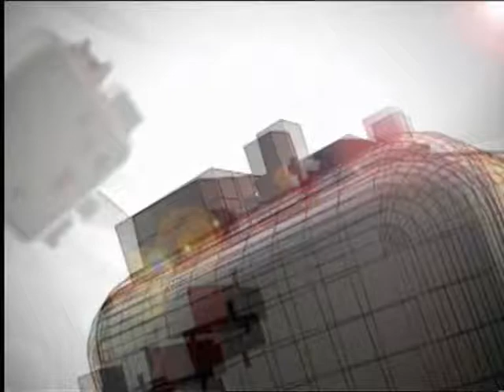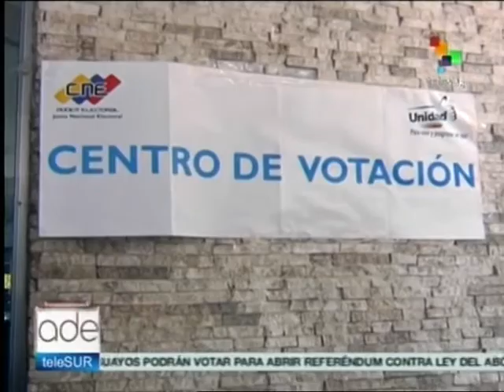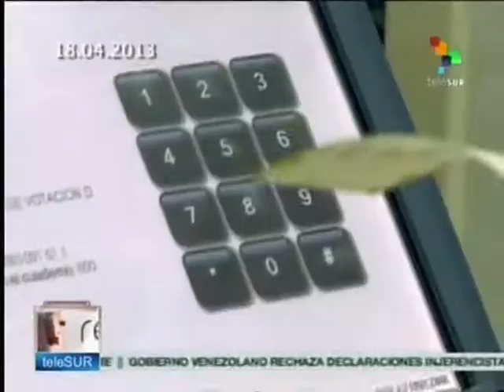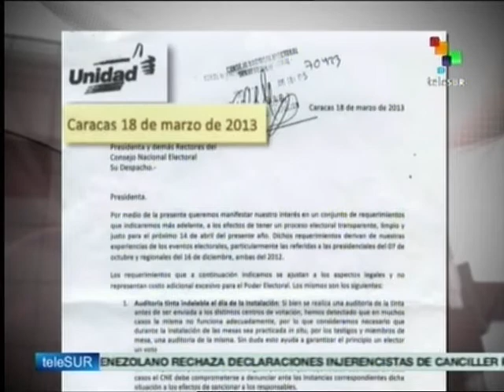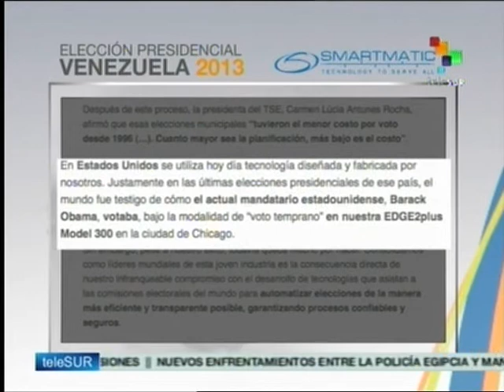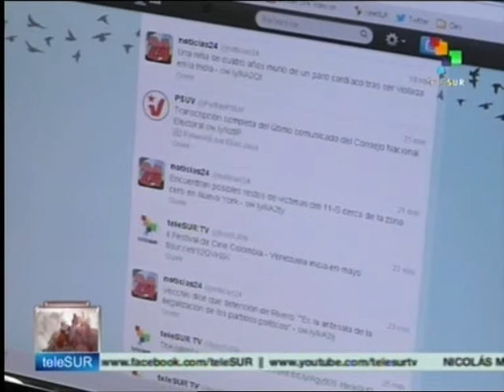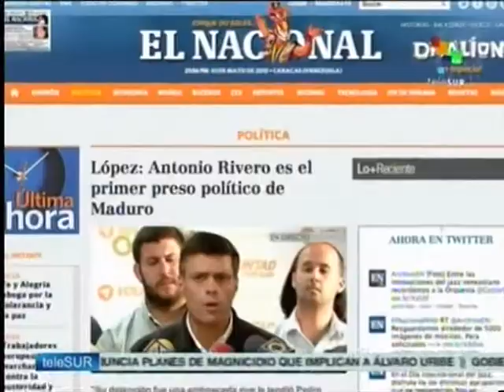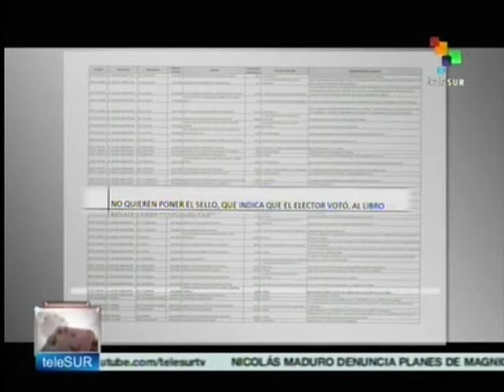REALIDADES (ESPECIAL): Elecciones abril y hechos violentos posteriores [2013.05.04]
REALIDADES (ESPECIAL del día 4 de mayo de teleSUR).

Especial resumen sobre las pasadas elecciones a la presidencia de la República Bolivariana de Venezuela del pasado 14 de abril; y en especial, sobre los posteriores hechos violentos ocurridos previamente promovidos y jaleados por el derechista opositor Capriles con el apoyo inestimable de los reaccionarios Mass Media del sector privado oligarca tanto nacional como extranjero, que pronto trataron de silenciar y censurar, en espcial, sus propios crimenes de sangre, 9 personas asesinadas, todas ellas afectas al gobierno recien electo. Además de innumerables actos vandalicos y de terrorismo cibernético y mediático que produjo pérdidas materiales, en el enésimo intento de las reaccionarias ordas derechistas y/o capitalistas-imperialistas de subvertir el orden sembrando el caos, desesabilizando el estado de derecho que otorga la Constitución de la República Boliariana de Venezuela a su ciudadanía. Ahora, los órganos competentes de Justicia  con la Ley en la mano.tendrán que obrar en consecuencia con aplomo y contundencia contra todos aquellos culpables que hayan cometido estos crimenes.